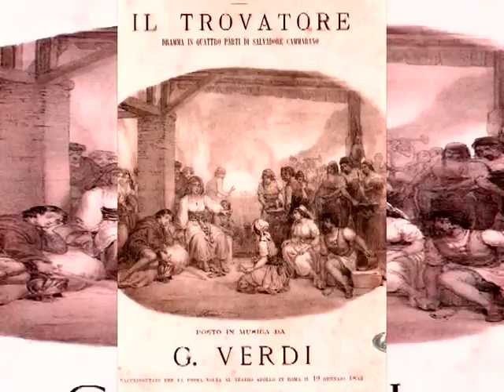MARIANA NICOLESCO - Verdi IL TROVATORE Miserere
MARIANA NICOLESCO soprano - Verdi IL TROVATORE Miserere (Leonora) - Symphonic Orchestra and Choir of the Moldova Philharmonic of Iasi - conductor Marco Balderi - Francesco Meli, tenore (Manrico) - broadcast recording